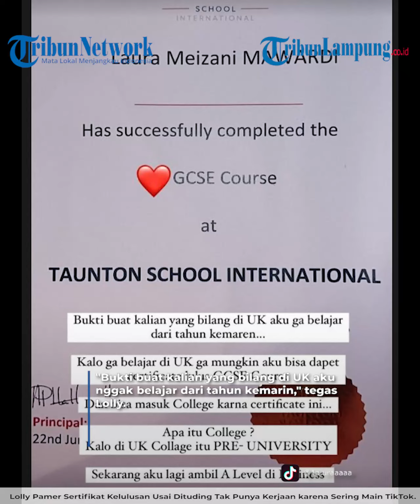LOLLY PAMER SERTIFIKAT KELULUSAN USAI DITUDING TAK PUNYA KERJAAN KARENA SERING MAIN TIKTOK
TRIBUNLAMPUNG.CO.ID - Putri sulung aktris NIkita Mirzani, Laura Meizani Nasseru Asry alias Lolly pamer sertifikat kelulusan setelah dituding tak punya kerjaan dan sering amin TikTok.
Seperti diketahui Lolly kini sedang melanjutkan pendidikannya di London, Inggris.
Namun di tengah-tengah Lolly menimba ilmu, ia sempat terlibat perseteruan dengan Nikita Mirzani.
Tak sedikit warganet menyebut Lolly tak memiliki pekerjaan di London sebab ia terlalu sering bermain TikTok.
Belum lama ini Lolly mengunggah sebuat sertifikat kelulusan sebagai bukti ia di Negeri Pangeran Charles itu benar-benar untuk menimba ilmu.
"Bukti buat kalian yang bilang di UK aku nggak belajar dari tahun kemarin," tegas Lolly dalam akun Instagram @1a.uraa, Senin, (12/2/2024).
Kekasih Vadel Badjideh itu mengatakan jika ia di United Kingdom (UK) tak benar-benar belajar ia tak akan mungkin menerima sertifikat tersebut.
"Kalau nggak belajar di UK nggak mungkin aku bisa dapet certificate lulus GCSE Course," tandasnya.
Lolly menyebut sertifikat itu bisa digunakan untuk masuk Collage.
Baca juga: Setelah Unggah Video Nangis di IG, Lolly Murka Dituding Tak Punya Kerjaan karena Sering Main TikTok
Collage sendiri berarti pendidikan sebelum masuk ke perguruan tinggi.
"Dan bisa masuk collage karena certificate ini..,
Apa itu collage? kalau di UK collage itu pre-University," terangnya.
Ia menerangkan kini sedang menempun pendidikan dalam bidang bisnis.
"Sekarang aku lagi ambil A level di Business," ujarnya.
Diberitakan sebelumnya, Lolly geram saat dituding tak memiliki kegiatan saat menetap di UK.